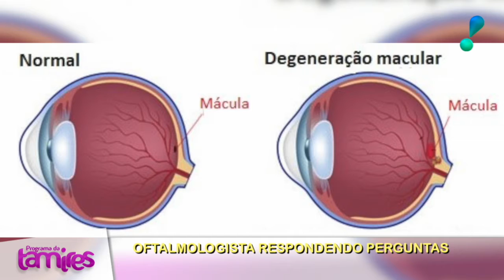oftalmologista respondendo perguntas